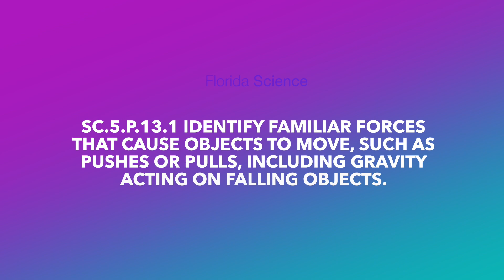Science SC.5.P.13.1 Jeeps: Identifying Pushes and Pulls on a Model Jeep and a Real Jeep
for a clean video player for classroom use as well as supplemental materials and teacher guides.
The model is being pulled to the center of the Earth by gravity, which is also acting on the piece of wood, the desk, and the floor itself. Even the dirt in the ground under the floor is being pulled down by gravity.

The model is at rest. It isn’t moving. It isn’t going to move. Until something moves it.

Forces are invisible pushes and pulls that cause motion or changes in motion. Gravity is a force. Gravity is invisible, and it always pulls all objects toward the center of the Earth. Gravity acts on objects without any contact between the objects. Magnetism is also a force. Magnets attract (pull) other objects that are magnetic, and repel (push) the same pole of another magnet. Magnets act on objects without contact between the objects. While magnetism acts without contact between objects, magnetism only acts across a short distance.

Electrostatic charge is another invisible force that can cause motion or changes in motion. Objects that are electrically charged can attract or repel other objects without any contact between those objects. Electrostatic charge is very weak, and is not often used as a source of motion.

Gravity, magnetism, and electrostatic charge are three forces that cause motion or changes in motion between objects without any contact between the objects. Friction is a contact force that opposes motion. Friction only acts on objects that are touching (in contact with each other). Friction opposes motion. When you slide a book across your desk, it is friction between the book and the desk that causes the book to slow and stop. Without friction, the book would keep sliding without slowing down.

The energy of motion, mechanical energy, is a form of energy that can cause motion or changes in motion. Mechanical energy requires contact between the objects: you can push a book with your hand, but your hand has to be touching the book. You can also pull the book with your hand. You could slide the book from one side to the other. You can lift the book up, and the move it. Mechanical energy in your arm allows you to cause motion and changes in motion.

The familiar forces that you should be familiar with that cause objects to move are gravity, magnetism, and friction. Mechanical energy is the most common source of motion in objects.

Host Ted Borduas, M.Ed., is a veteran Florida teacher. With thirteen years experience as a classroom teacher in grades three and five, Ted has specialized in incorporating technology in the science classroom. For seven years, Ted has served at the district level as an Instructional Technology Specialist and as an Elementary Science Specialist.